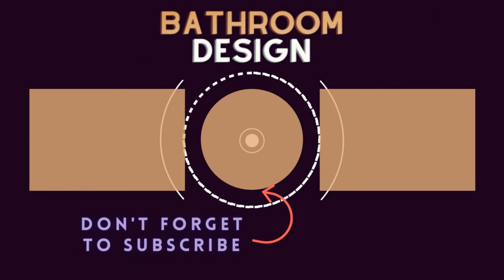75 Beautiful Black Bathroom With An Undermount Tub Design Ideas #909 🟡